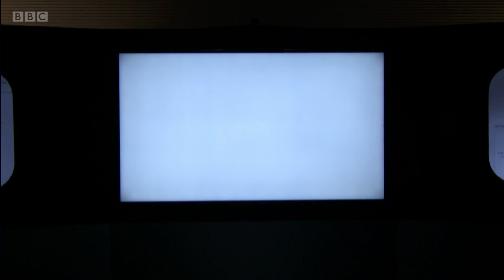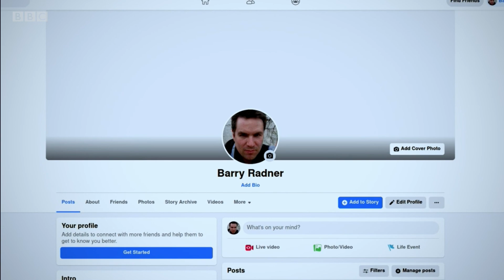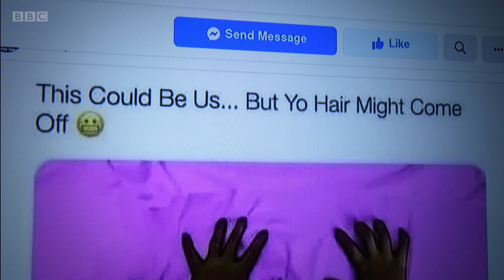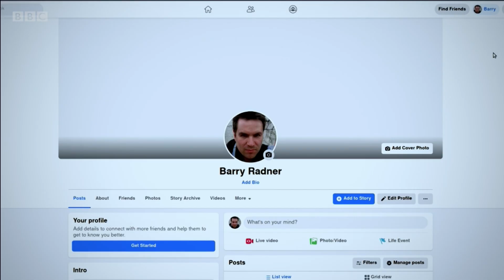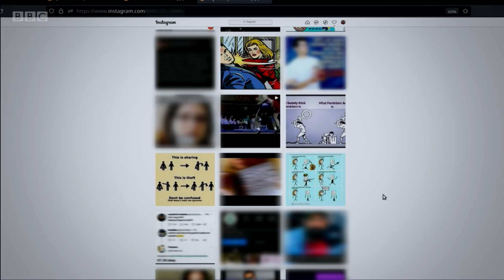ISD's Chloe Colliver on BBC Panorama's "Why Do You Hate Me"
ISD's Chloe Colliver provides insight to BBC Panorama's "Why Do You Hate Me," hosted by Marianna Spring. Aired Monday, October 18, 2021